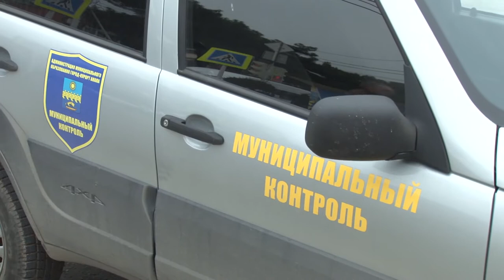Стройка на Крымской - Красноармейской в Анапе незаконна